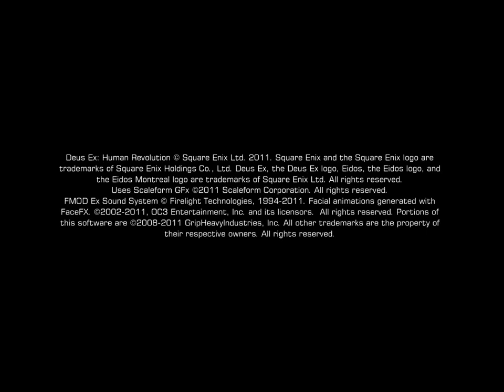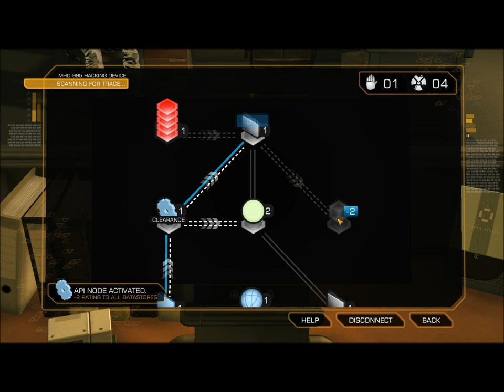Let's Play Deus Ex: Human Revolution 8: Detroit Police Station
We finally get the neural hub from the dead terrorist.